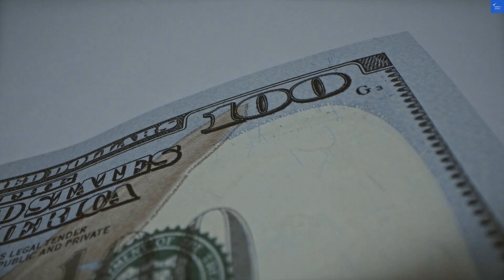Theros All Suite Hotel Adults Only, Kos Town, Greece